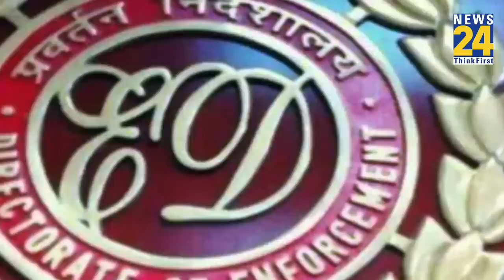Arvind Kejriwal CBI, ED के खिलाफ दर्ज कराएंगे Case, क्या-क्या होंगी शिकायतें? | News24